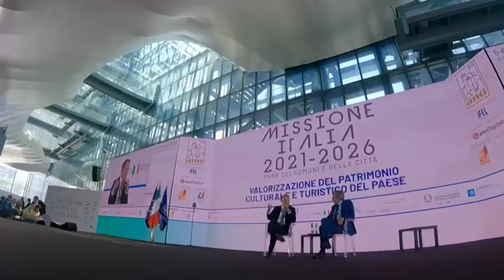Missione Italia 2023 - L'opinione di STEFANO LO RUSSO Sindaco di Torino